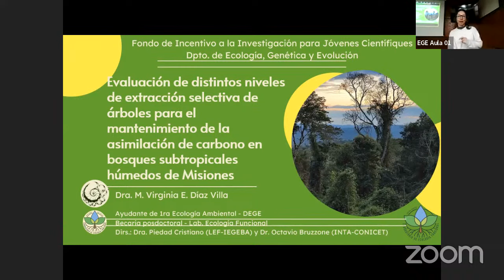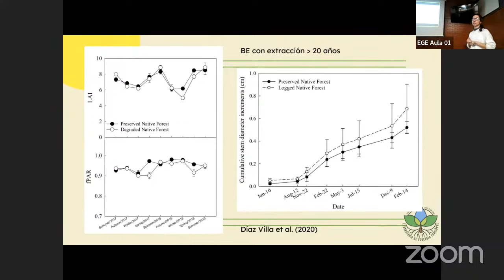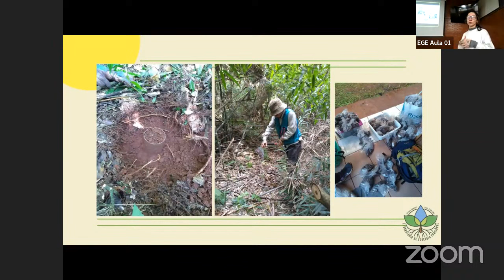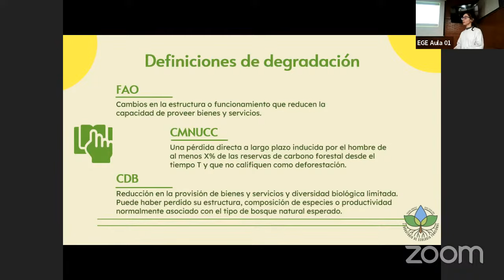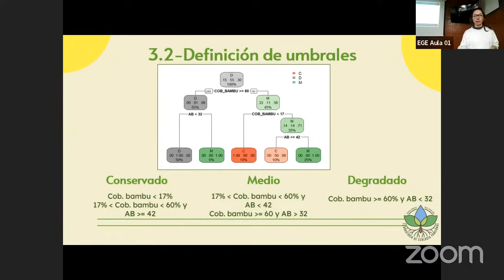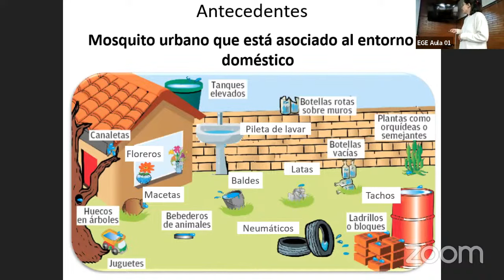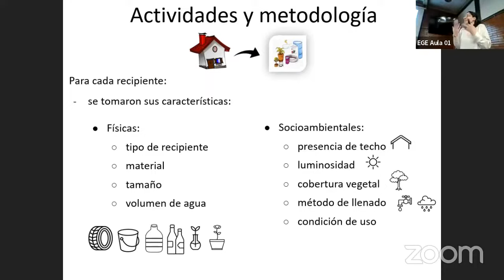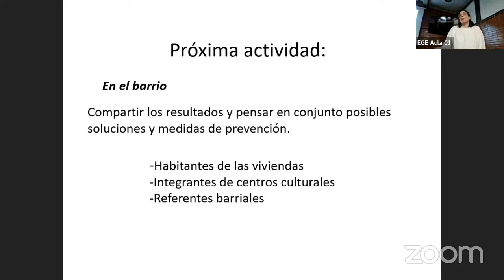"Charla con café: Subsidio para jóvenes investigadores DEGE"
Subsidio Jóvenes Investigadores 2021
Ganadoras: María Sol De Majo  y  Virginia Díaz Villa
Compartí una charla con las ganadoras quienes contaran su experiencia y los resultados obtenidos. Mañana podes ser vos el ganador!

1:43 - Dra. María Virginia Eva Díaz Villa: Evaluación de distintos niveles de extracción selectiva de árboles para el mantenimiento de la asimilación de carbono en bosques subtropicales húmedos de Misiones.
32:30 - Dra. María Sol de Majo: Factores asociados a la favorabilidad ambiental para el mosquito.